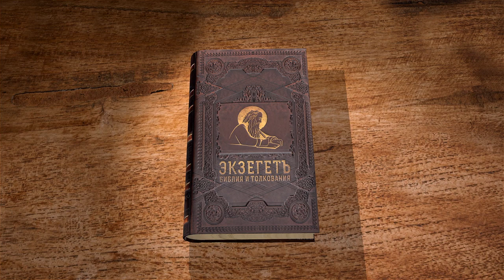2-е Послание к Коринфянам. Глава 5. Священник Антоний Лакирев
Новое тело.
Условия, при которых можно получить будущую жизнь.
Личные замечания Апостола.
Значение апостольского служения.